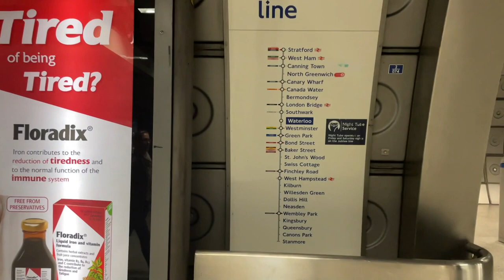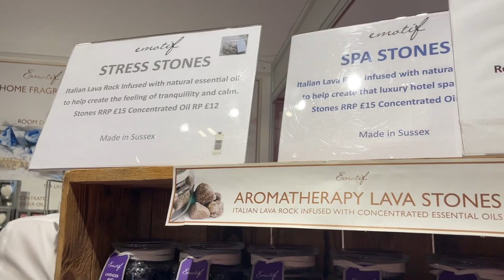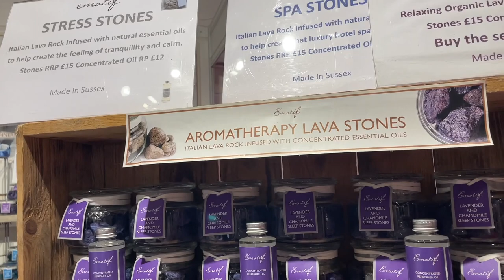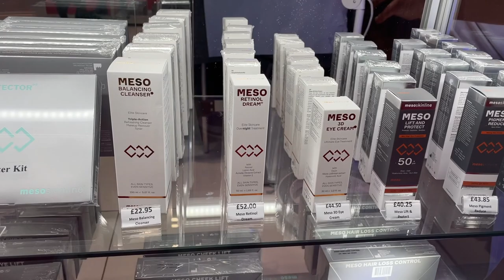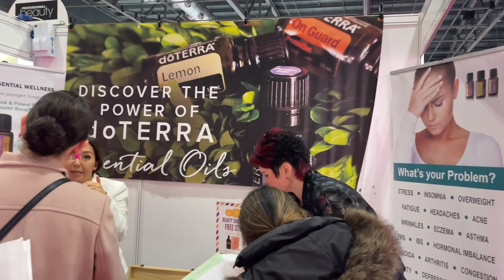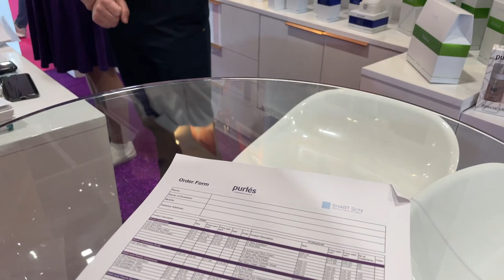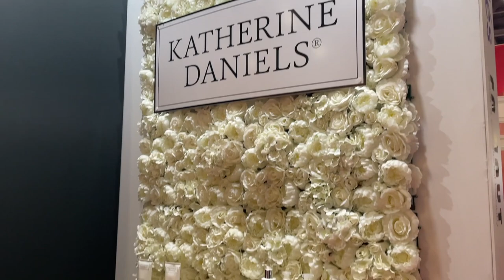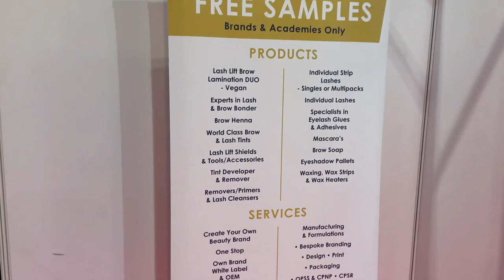Professional Beauty Show London Excel 2021 - część pierwsza |Ola81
Zapraszam do obejrzenia, części pierwszej, filmu z targów beauty w Londynie. Jeśli macie jakieś pytania odnośnie show, piszcie proszę w komentarzach a ja postaram się opowiedzieć na wszystkie pytania w kolejnym filmie. Pozdrawiam was wszystkich serdecznie. Miłego oglądania. |Ola81